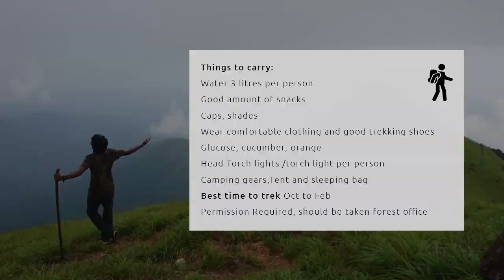kumara parvatha trek Karnataka | ಪ್ರಯಾಣ | ಕರ್ನಾಟಕ | TRAVEL DOCUMENTARY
The Kumara Parvatha trek, also known as the Pushpagiri trek, is located in Coorg and is counted among the best and the most difficult treks of this region. The Kumara Parvatha peak is the second highest peak in the state.

The trek takes 2 days to complete, and a distance of around 28km is covered these days.